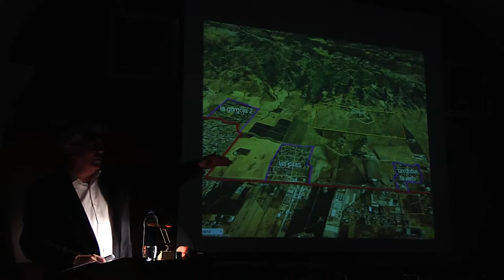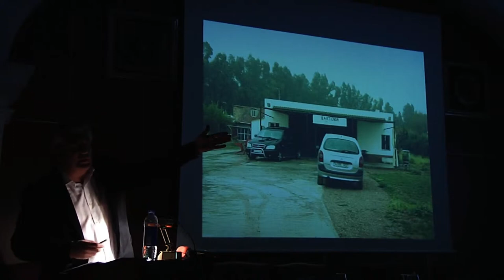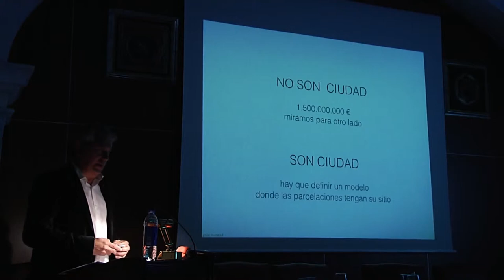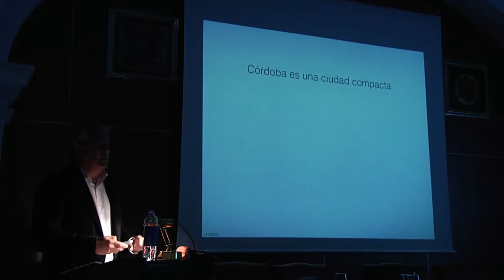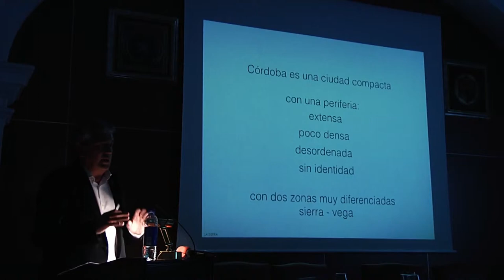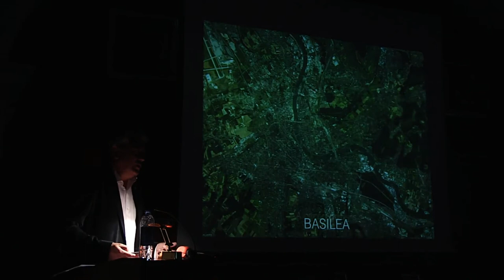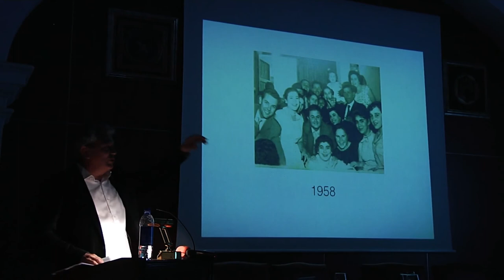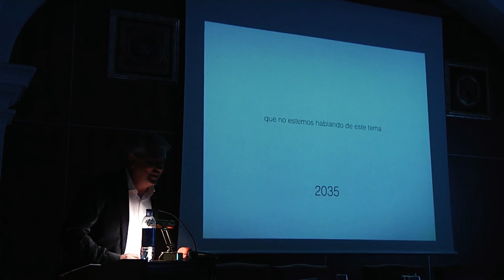#9 Conclusiones. Historia reciente de Córdoba y sus parcelaciones.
En 1939, la ciudad tenía 135.674 habitantes y ocupaba 294 hectáreas. En el año 2011 alcanza los 358.659 habitantes y una superficie de 8.730 hectáreas, de las cuales, 4.107 tienen su origen en una parcelación urbanística.